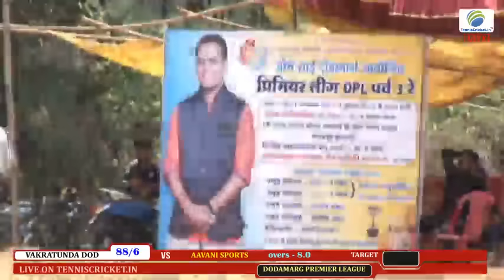Q.SEMI VAKRATUNDA DOD VS DODAMARG PREMIER LEAGUE 2017 , DODAMARG